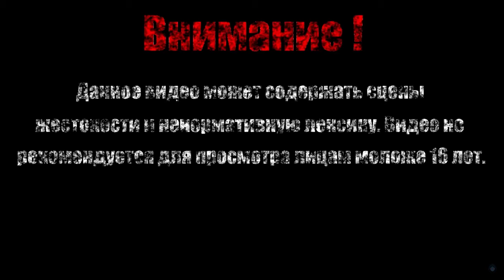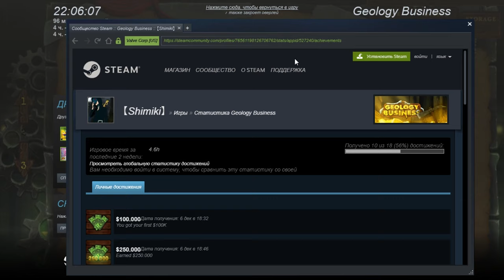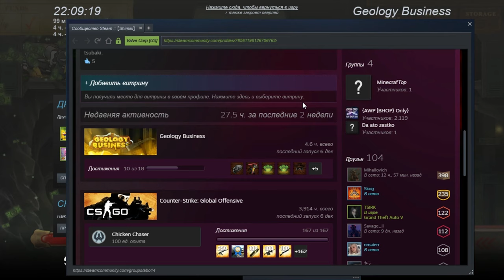ТАЙНЫ ПЕЩЕР【Geology Business】#4 (Финал)